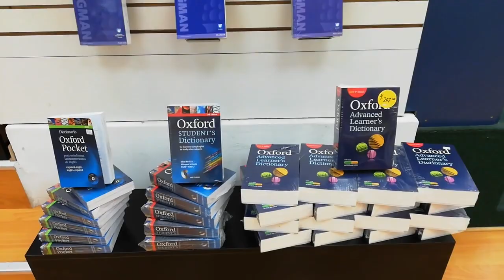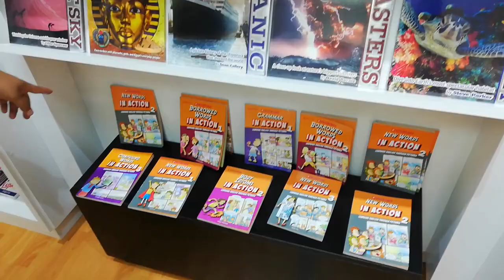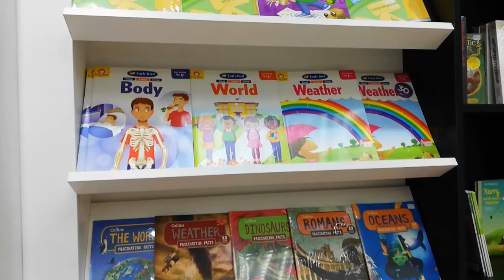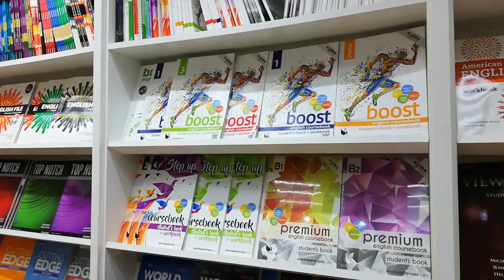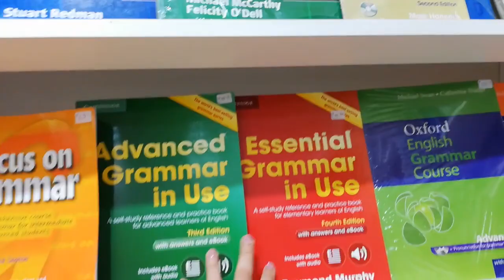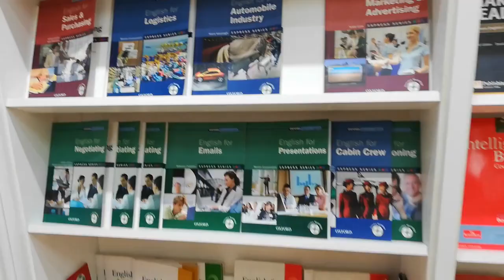Christmas gifts for language learners Freeae - Geraldine's Free Academic English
I had a blast at the Miraflores SBS Bookstore where I tell you what you can get for yourself or for a loved one who's learning or improving their English!